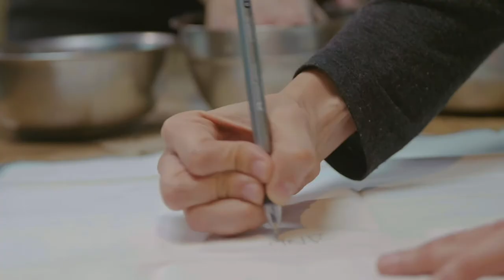FOODMEETSSCIENCE2020 - Virgilio Martinez, Restaurant Central, Lima, Peru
How to cook with ashes and how they have been ingested centuries ago, linked to rituals and how we can obtain better results in our kitchen nowadays with ancient methods.
Be prepared for a Peruvian lesson of cooking!